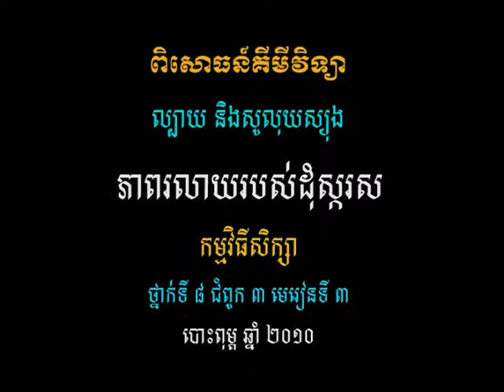វីដេអូពិសោធន៍មុខវិជ្ជាគីមីវិទ្យា ជំពូក១.១៤ ភាពរលាយរបស់ដុំស្ករស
គោល​បំណង​សំខាន់​នៃ​វីដេអូ​ពិសោធន៍​នេះ គឺ​បង្កើន​ចំណេះ​ដឹង​លើ​មេរៀន​នៃ​ការ​រលាយ ។ ពន្យល់​ឥទ្ធិពល​សីតុណ្ហភាព​លើ​ការ​រលាយ​ដោយ​ប្រើ​គំនិត​ផ្ទាល់​ខ្លួន ។